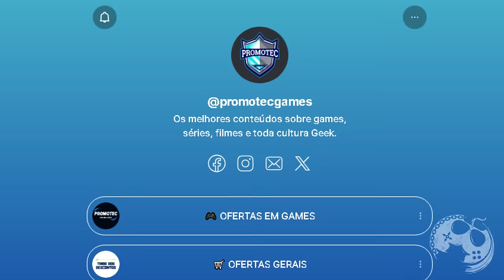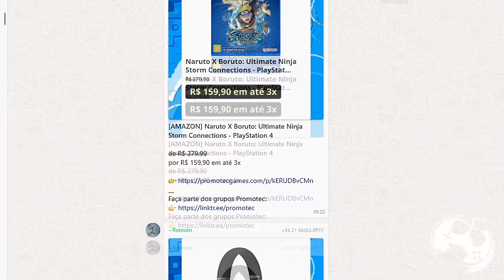VOCÊ SABIA QUE ERA POSSÍVEL FAZER 'ISSO' EM HORIZON ZERO DAWN???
No vídeo de hoje vamos de Horizon Zero Dawn e uma dica que ainda não postei no canal. O Fam mais ABSURDO e INFINITO de CACOS no game.

Me Contate

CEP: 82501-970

Mais vídeos da Saga Horizon

Kallil Augusto

Hashtags